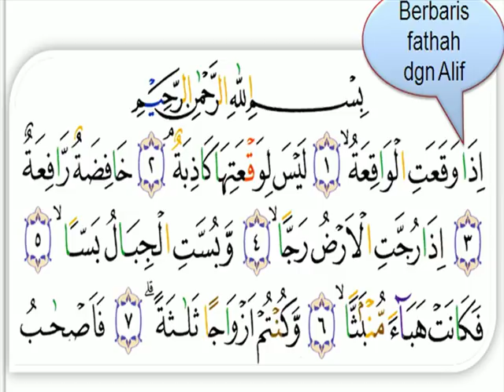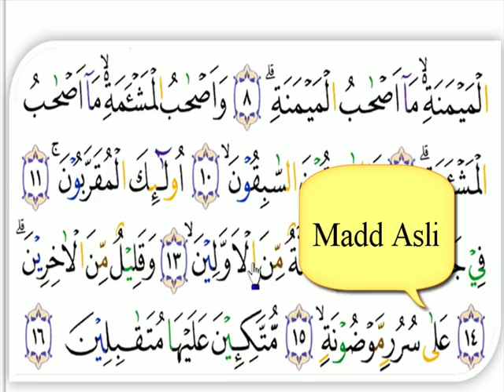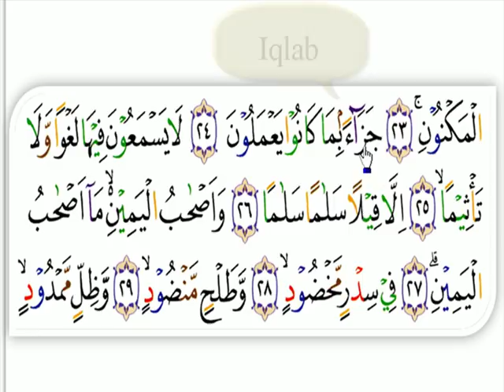BELAJAR QURAN SURAT AL-WAQIAH LATIHAN BACA & TAJWID